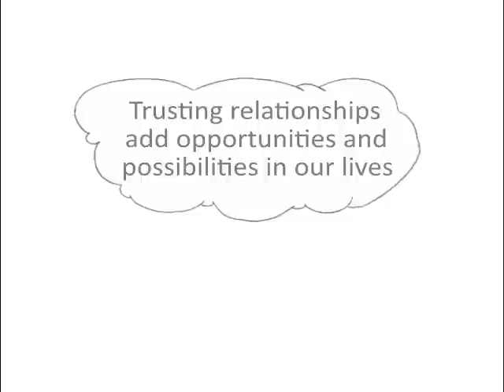Social Capital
Social Capital is having  trusting relationships that allow you to support one another. You build social capital when you are part of a  community.  Life happens in the community - not in organizations.